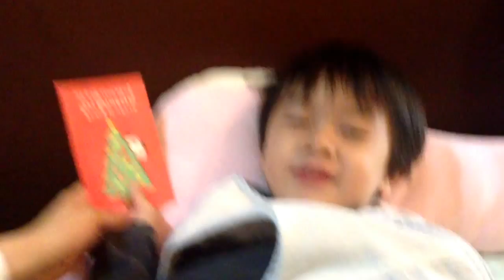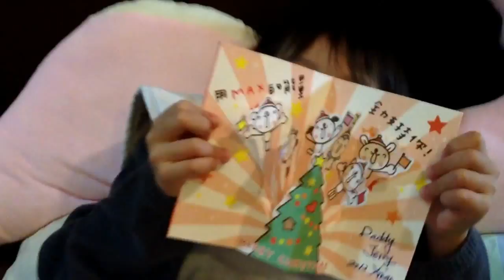聖誕夜JFK床上瞎起鬨，好玩！